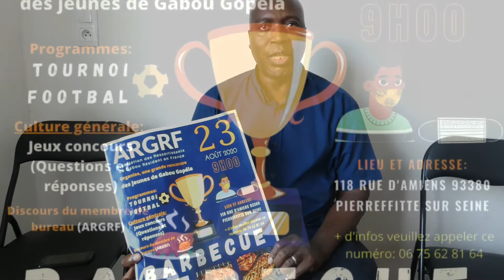Journée culturelle annuelle de l'union de GABOU GOPÉLA en France (Moussa Hawa Djikiné)